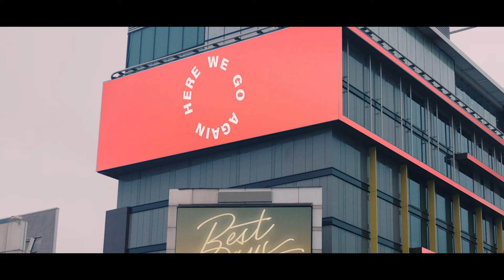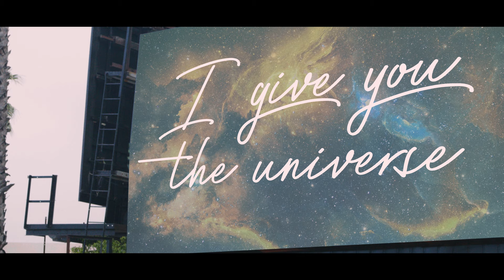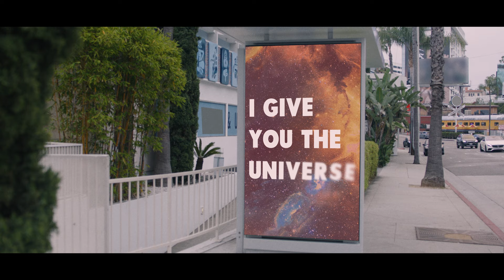Sarah Reeves - Billboards On Sunset (Official Music Video)